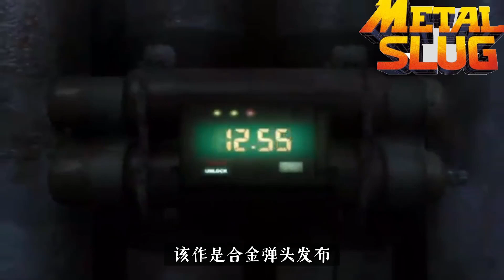《合金弹头》的画质变迁史！从合金弹头1到合金弹头7